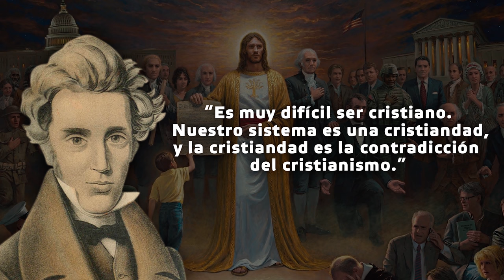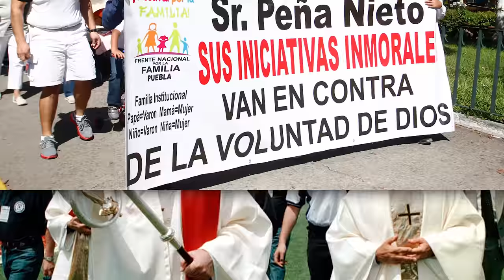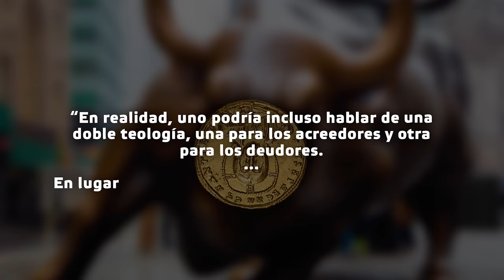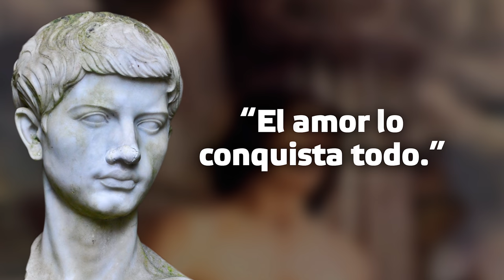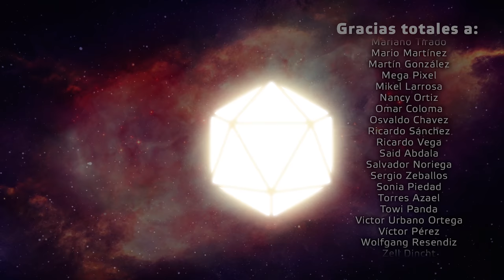Ateísmo cristiano (3/3): La Cristiandad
Desde las guerras judeo-romanas hasta Donald Trump y Bolsonaro, pasando por la caída del Imperio Romano, la Edad Media y el Cristianismo.
Dosmil años de Iglesia Católica nos han dado las anécdotas más divertidas... y también las más infernales.